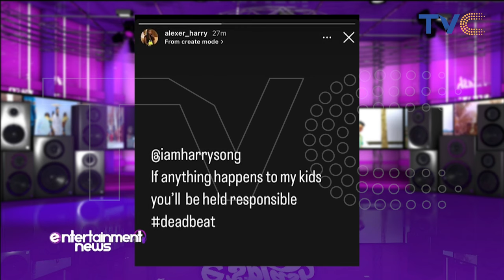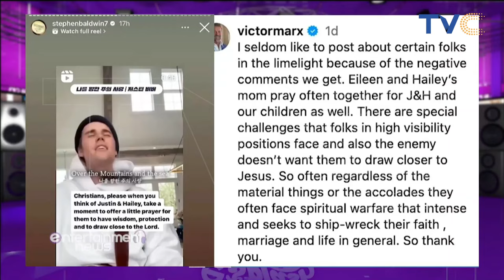Harrysong Married Me Out Of Pity Not Love ~ HarrySong Estranged Wife Reveals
Following the crisis rocking their marriage, Alexer, the estranged wife of Nigerian singer Harrysong has come out to issue a public warning to him over the safety of their kids.
Taking to her Instagram page, Alexer wrote, “@iamharrysong if anything happens to my kids, you will be held responsible Deadbeat”
She added, “Those receipts you think you documented, I have more too. Do you think it is by blocking me? Let’s co-parent in peace, you agreed for just a month and now you say you won’t take responsibility anymore, how? Seized my phone, and wiped everything including all evidence I had, you are still threatening my mom. I have kept quiet enough, not anymore.”
If you would recall, the now estranged couple had a messy fallout and some of their private chats made their way online.